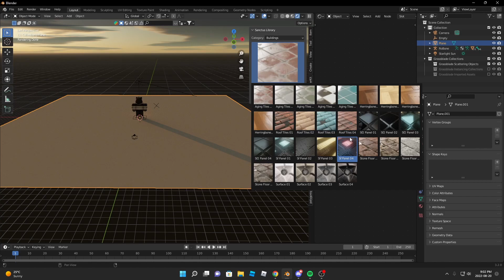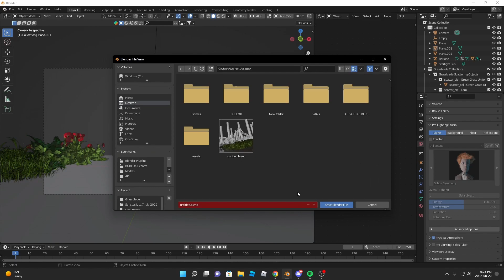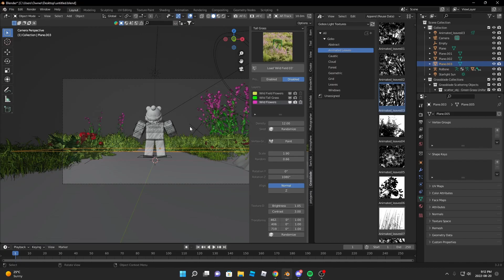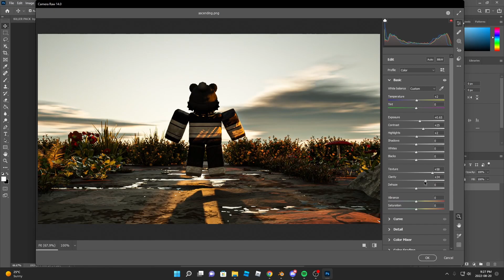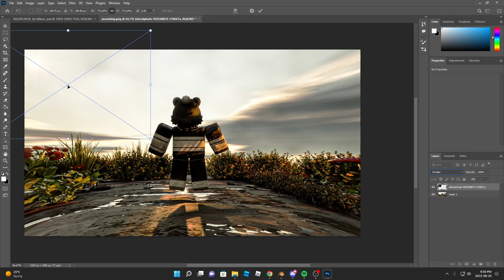ROBLOX GFX Speed Art #38 (Blender/Photoshop)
decided to make another one to make up for the previous week i missed :]
Apologies!